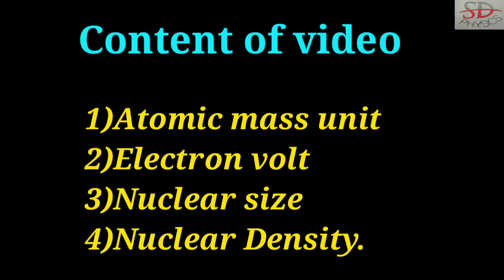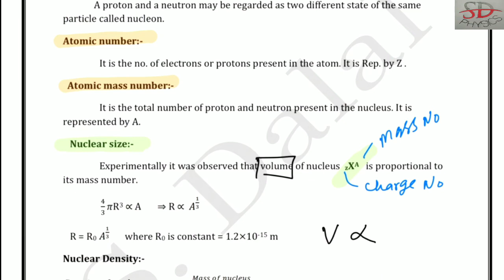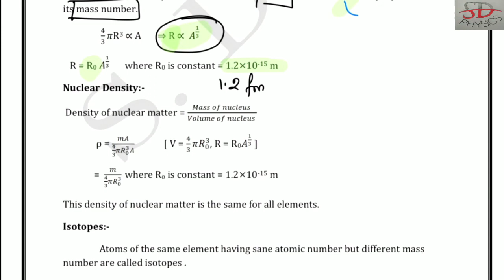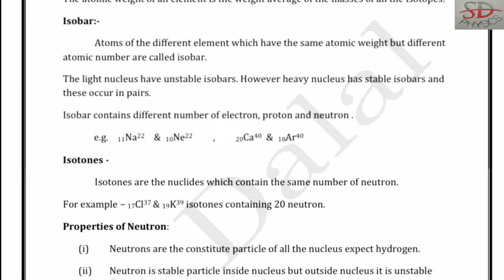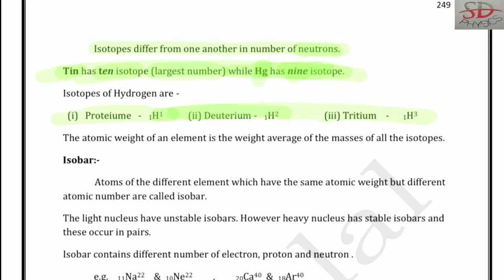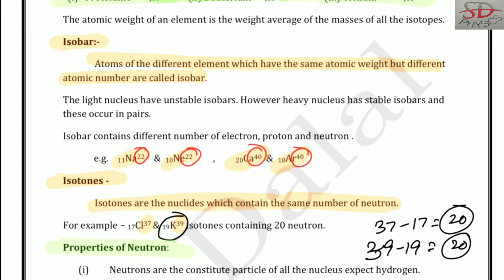Atomic mass unit||Nuclear density||Size of nucleus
Atomic mass unit, relation between amu and MeV, definition of ev, nuclear size and nuclear density.
NCERT chapter Nuclei class 12 physics.